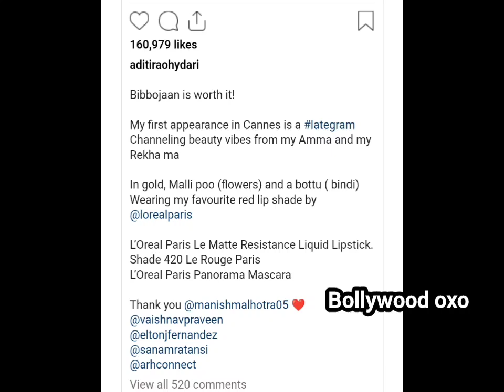Aditi Rao Hydari attending Cannes in golden ethnic wear is every desi girl’s dream